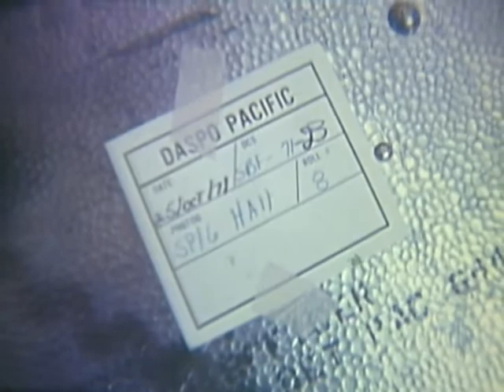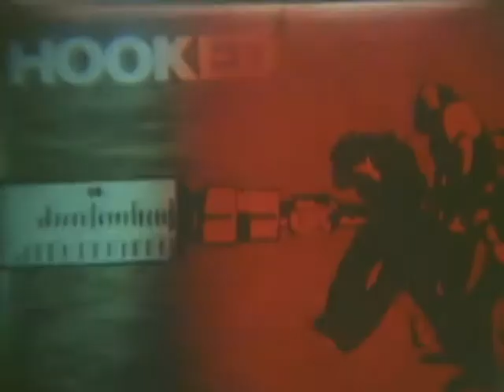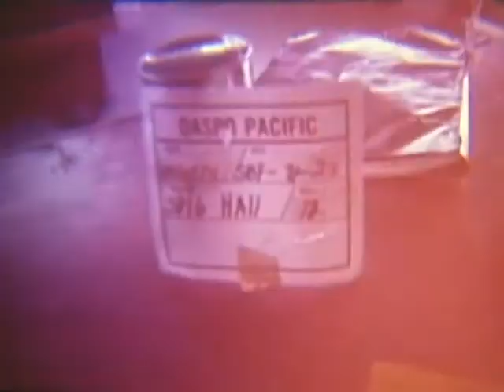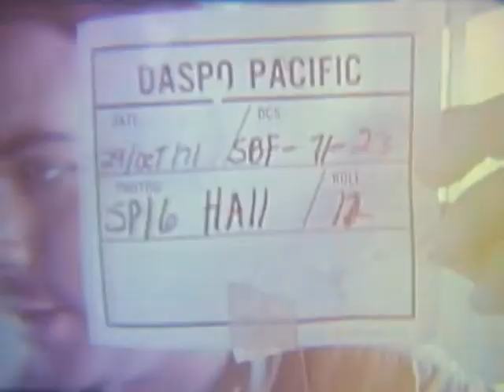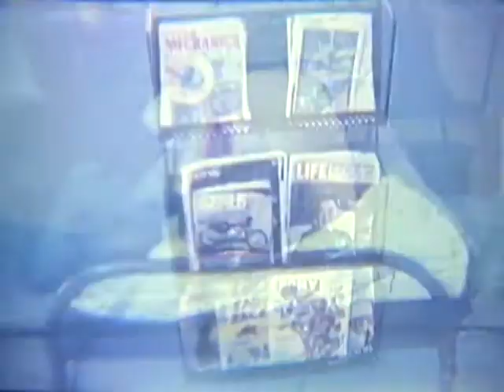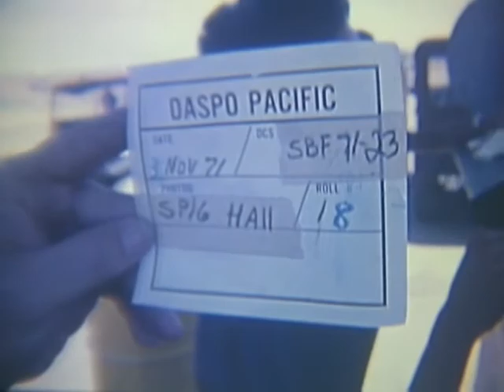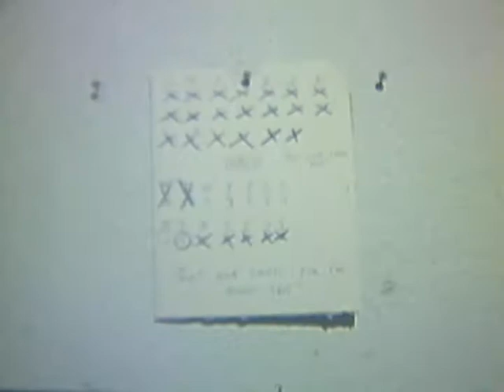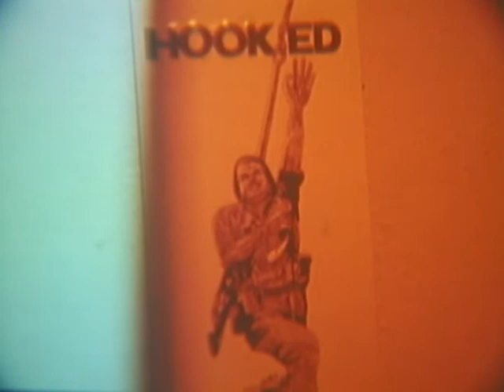USARV DRUG ABUSE PROGRAM - "PROJECT ON BOARD" - Part 2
USARV DRUG ABUSE PROGRAM - "PROJECT ON BOARD" - Part 2 - National Archives and Records Administration 1971 - ARC Identifier 34469 / Local Identifier 111-LC-57049 -  Department of Defense. Department of the Army. Office of the Deputy Chief of Staff for Operations. U.S. Army Audiovisual Center. (ca. 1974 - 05/15/1984). Summary: CU, sign on door "Mental Hygiene Consultation Service." CU, patient knocks on door and enters room. MS, American officer, chief social worker for Detoxification Center in Cam Ranh Bay, seated at desk as patient enters. CU, from back of patient as social worker gives patient forms to fill out. CU, hand of patient as he writes on form. CU, social worker talking to patient. CU, social worker examining patients arm. Int, Intensive Care ward in Detoxification Center in Cam Ranh Bay. MS & CU, medic giving patient a body rub. LS, patients in Intensive Care detoxification ward. CUs, anti drug signs showing death can be caused by drug use. LS, Rehabilitation Center in Nha Trang. CU, sign: "Patients Lounge." MS, patients playing horseshoes. MS, patients playing medical staff in game of volleyball. CU, patients playing game of pool in dayroom. CU, patients playing pingpong. VS, patients eating lunch in messhall. CU, guitar standing against wall in ward. CU, patient sleeping in bed. CU, magazine rack and bookcase in ward. LS, patients sleeping in ward. CU, patient playing guitar in ward as fellow patients keep time with their hands and feet. VS, Counselors in Drug Rehabilitation Center being given instructions on how to counsel former drug users. CU, crossed out days on calendar; pan to anti drug sign on wall. CU, confiscated narcotics displayed on table in 8th Military Police Group criminal investigation laboratory in Long Binh. CU, vials of heroin. CUs, marijuana, black heroin, LSD pills and marijuana cigarettes on table. NOTE: Individuals portrayed in film are simulated drug users or prior users. DVD Copied by Master Scanner Thomas Gideon.